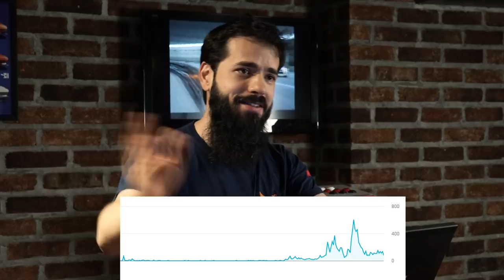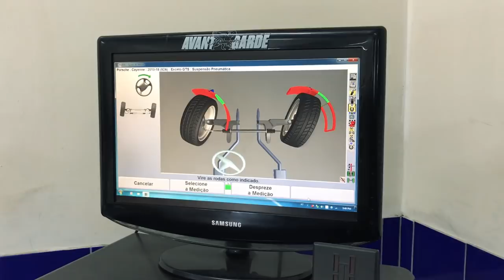Um pouco da nossa história - Especial 10 mil Inscritos Parte 1 - AvantGarde Performance & Maintenanc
Em uma série de 2 vídeos, comemoramos uma inesperada marca de 10 mil inscritos em menos de 5 meses. Nesta primeira parte, apresentamos um pouco da história da Oficina AvantGarde, como começou e como acompanhamos a evolução natural do mercado automotivo.

A segunda parte com uma compilação de perguntas e respostas para os inscritos sai muito em breve.